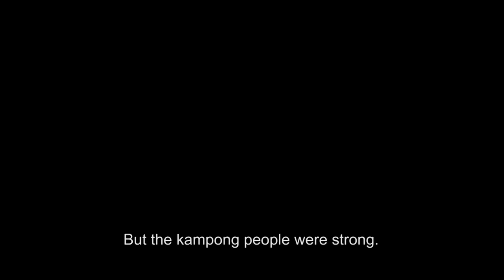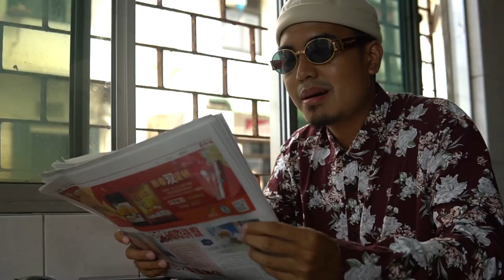Zed Peace - Kampong Boy [Official Music Video]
ZED PEACE x KAMPONG BOY

Check out the official music video for Zed Peace’s latest single “Kampong Boy” where he talks about growing up in Brunei. An ode to Malaysian cartoonist Lat’s comic series of the same title, Zed takes on a similar approach of illustrating his observations of local culture & society through music.

Directed by: KMRL (@catmarul)
Produced by: Nabil Iskandar (@nabil_iskndr)
Locations: Guerrilla Architects (@guerrilla_architects)
Popsicles by: Kyna Popsicles (@kyna.bn)

Footage Credits:
Lat, the Kampung Boy (Berita Publishing - 1999)
Hikayat Sang Kandil dan Buaya (Radio Televisyen Malaysia - 1991)